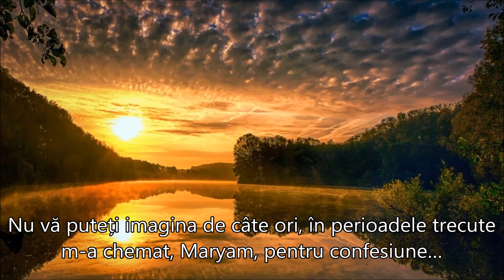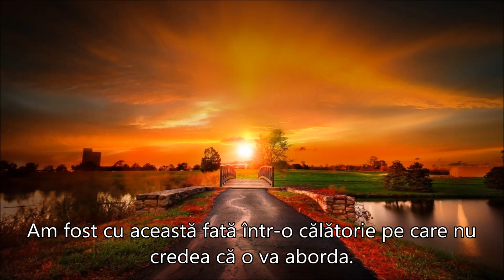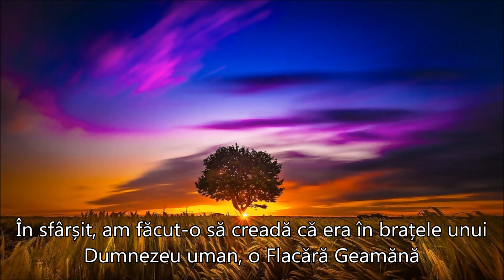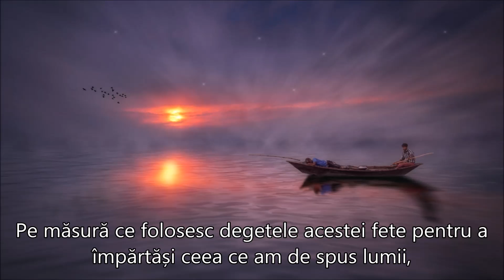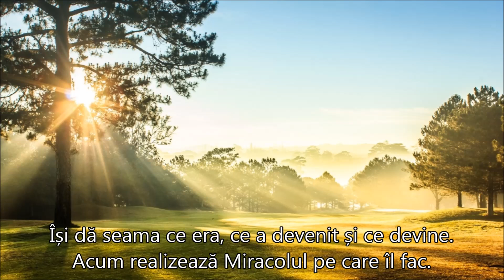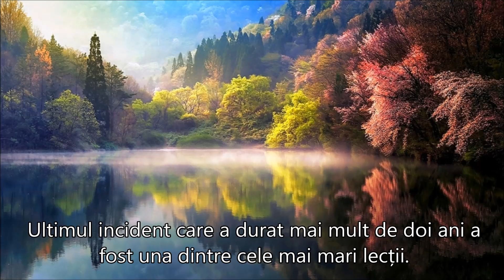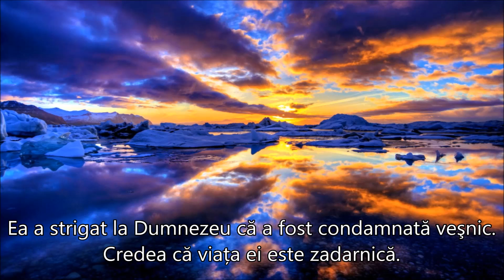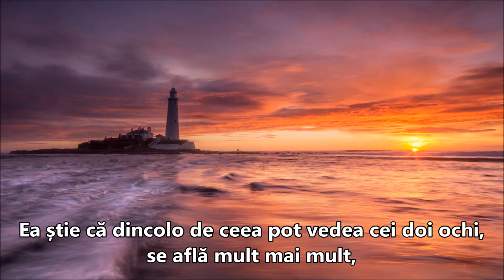FLACĂRA GEAMĂNĂ SAU NU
Flacara Geamănă Sau Nu, Abandonaţi-vă
Autor:  Tamara Maat, 05 iulie, 2017
Twin Flame Or Not, Surrender
”Misiunea Libertate și Graţie sunt aici. Misiunea Libertatea și Grația într-un loc potrivit.
Deoarece s-a abandonat, i-am luat condamnarea care credea că va dura pentru totdeauna.
Libertatea se naşte. Libertatea este în ordine!
Priveşte înapoi la poveştile ei trecute și află că în situaţia actuală se află Cheia. Aripile deschise gata să zboare peste stâncă până la destinația necunoscută, au devenit pasiunea ei. Ea știe că dincolo de ceea pot vedea cei doi ochi, se află mult mai mult, spre deosebire de mine,  care văd, o iau cu mine …
Micul meu sentiment credea că va trăi o viață obișnuită; Bineînţeles, s-a înșelat, și de atunci este cea mai norocoasă fată.
Am fost Eu, Zeita Superioră a autoarei, vorbind cu tine.”
Sursa prezentării: